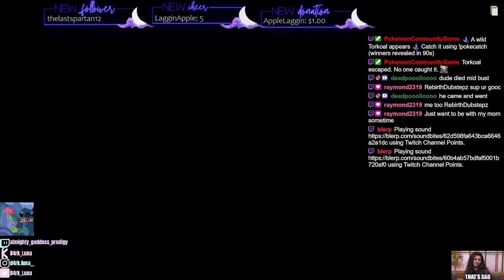|ENG 18+] | OH HEY! | ♡ Chat Gone Wild ♡ | Grab a Snack & A Juicebox & Get IN HERE! ♡ | !Free